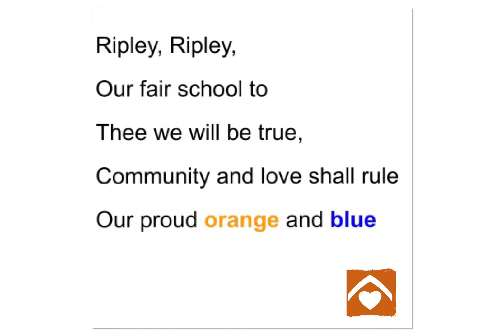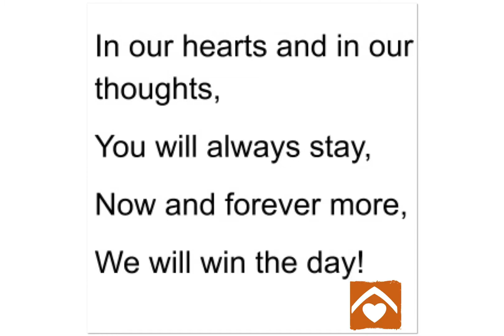Ripley PCS School Song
Learn. Sing. Unite!